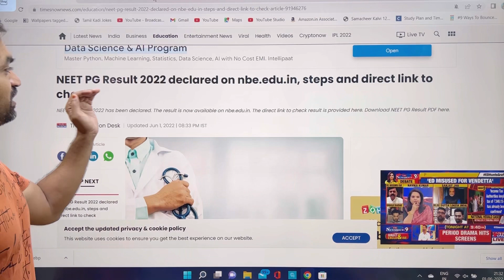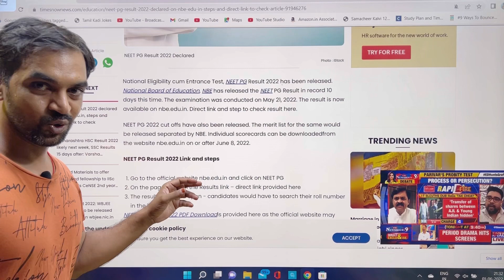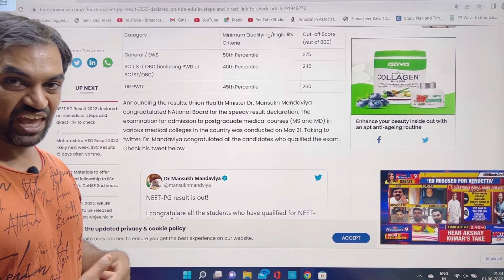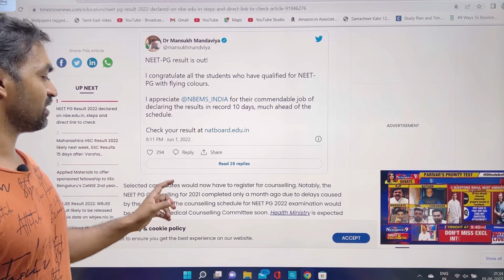NEET PG 2022 results declared in 10 days 😱